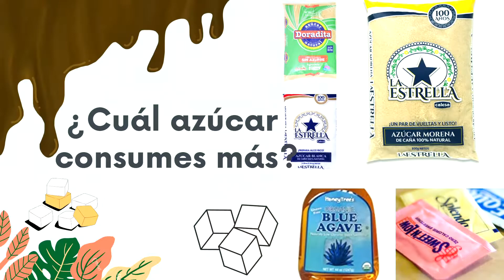Proyecto Final - Entrevista sobre azúcares y edulcorantes